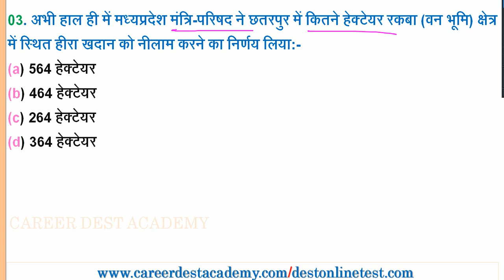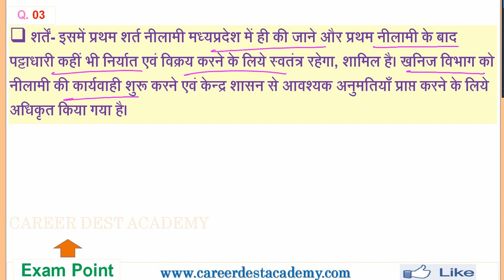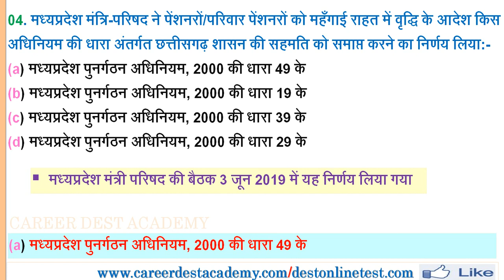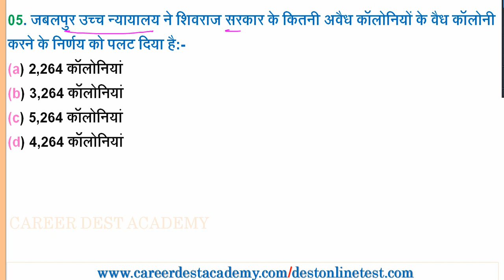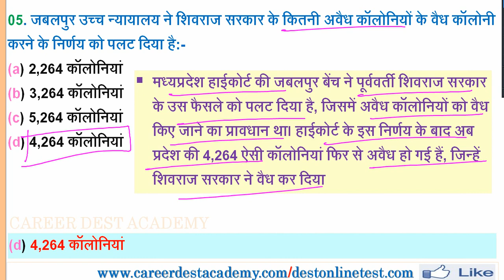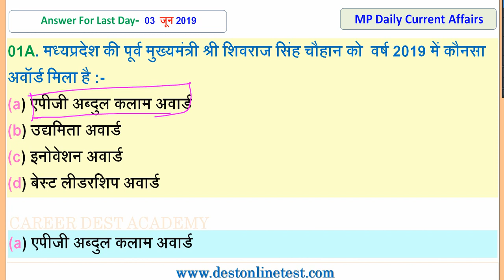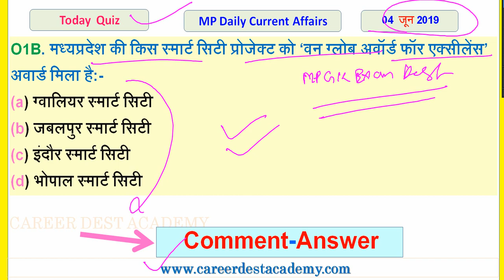MP Daily Current Affairs:(04 जून 2019)-मध्यप्रदेश प्रतिदिन करेंट अफेयर्स:MP Exam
मध्यप्रदेश प्रतिदिन करेंट अफेयर्स:04 जून  2019